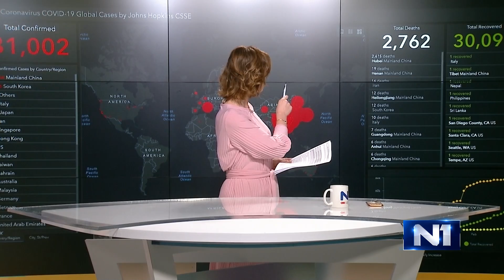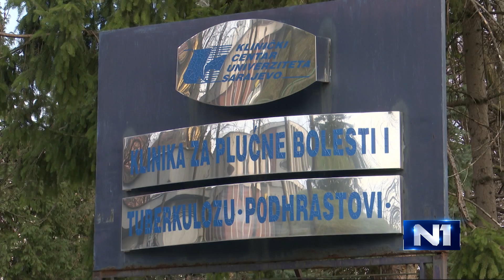Tema Novog dana: Opasnost širenja koronavirusa u BiH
Centralna tema jutra je koronavirus. Svijet strahuje od koronavirusa. Istražujemo opasnost širenja virusa u BiH. Provjeramo situaciju na kliničkim centrima u Tuzli, Mostaru, Banjaluci i Bihaću. Nataša Tadić je u Tuzli, Anđelka Marković u Banja Luci i Đenana Kaminić u Mostaru.